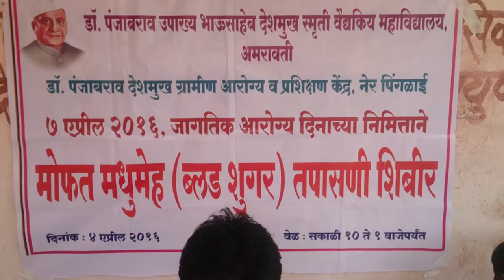Screening camp in Rural area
WHO day 2016 Beat Diabetes celebrated at Dr.Panjabrao Deshmukh Medical College,Amravati ,Mahaerashtra INDIA